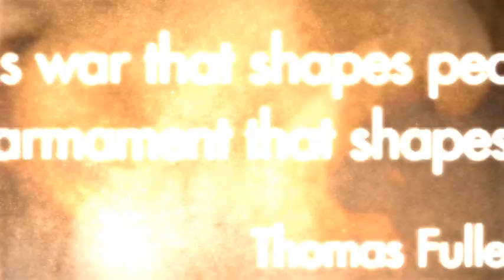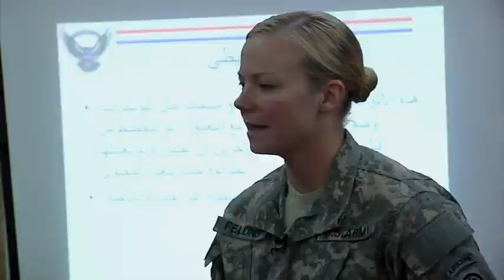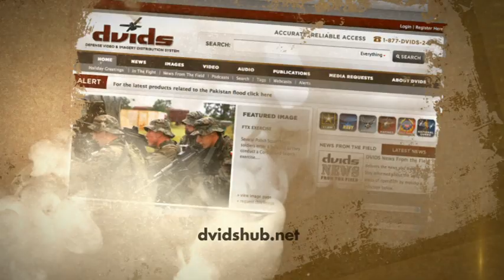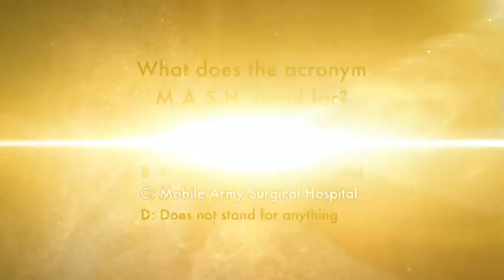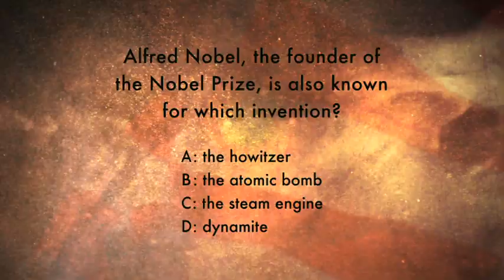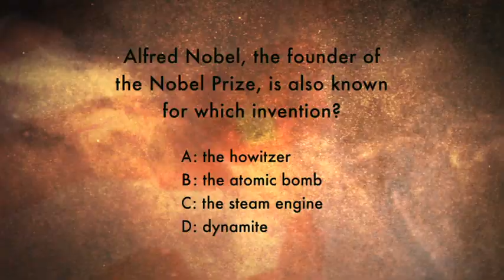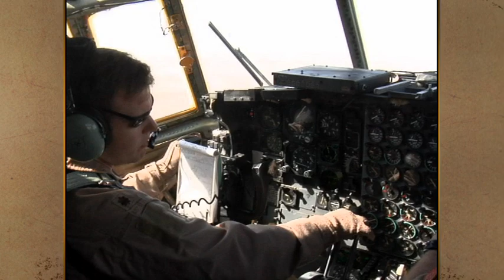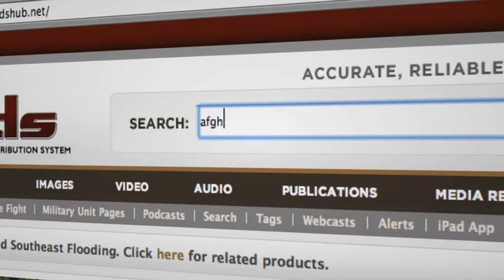In The Fight: Episode 56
On this episode, we meet Soldiers living with the daily threat of rocket attacks on the Afghan-Pakistan border, U.S. forces consult the Iraqi military as they continue to draw down in Iraq, Afghan security forces take part in a rigorous four month long training program, Marines begin using alternative energy to power the battlefield, and a service member takes it upon himself to help a child.